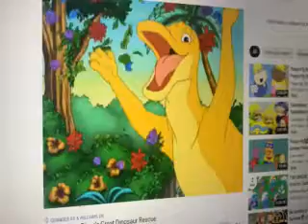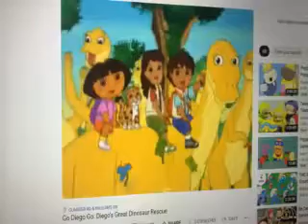MICKEY MOUSE CLUBHOUSE AND GO DIEGO GO SNEAK PEAK SONGS PART 2